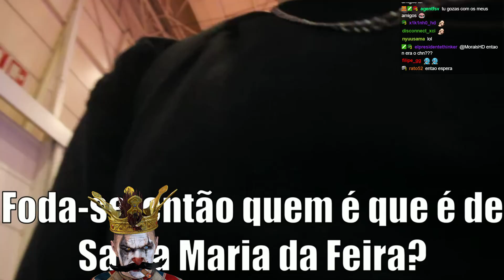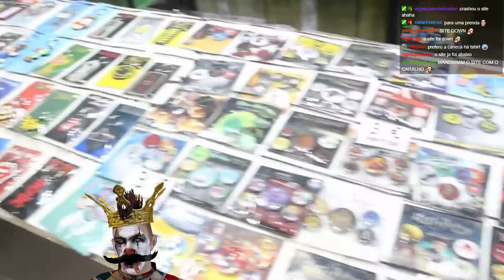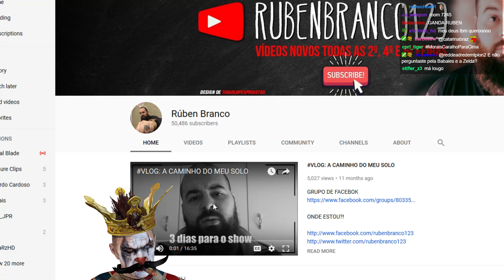MORAIS REAGE - "Resumo Lisboa Games Week - o que fiz e com quem estive"